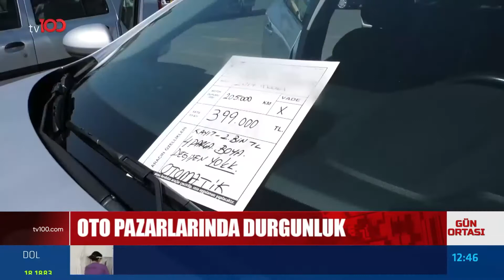CUMHURBAŞKANI ERDOĞAN'DAN 30 AĞUSTOS MESAJI | TV100 HABER